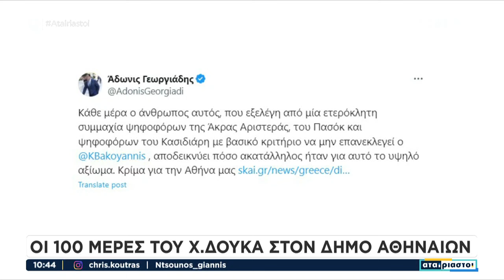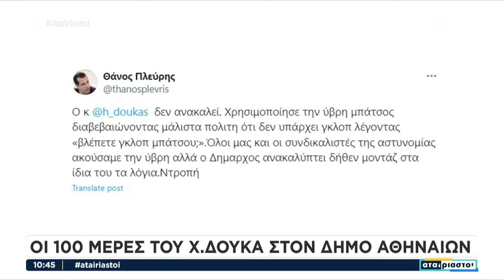Ο Χ. Δούκας δίνει απαντήσεις για δύο περιστατικά για τα οποία δέχθηκε κριτική τις τελευταίες ημέρες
Μπορεί να είναι «Αταίριαστοι» αλλά είναι αχώριστοι! Ο Γιάννης Ντσούνος και ο Χρήστος Κούτρας είναι στον ΣΚΑΪ για να ξεδιπλώσουν όλες τις πτυχές των γεγονότων με την ιδιαίτερη ματιά τους, με αιχμηρό σχολιασμό αλλά και χιούμορ. Συντονισμένοι καθημερινά με τον σφυγμό της επικαιρότητας στην Ελλάδα και τον κόσμο, ερευνούν και αποκαλύπτουν όλα όσα πρέπει να γνωρίζουμε για τα θέματα που απασχολούν τους πολίτες, επικοινωνούν με τους τηλεθεατές απαντώντας στα ερωτήματά τους, συνομιλούν με ειδικούς αλλά και προσωπικότητες της δημόσιας ζωής.